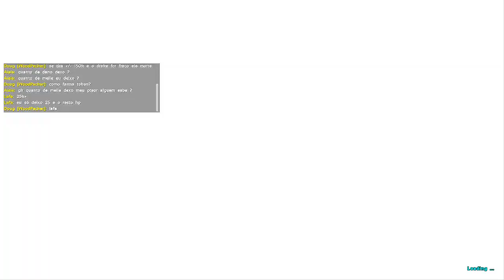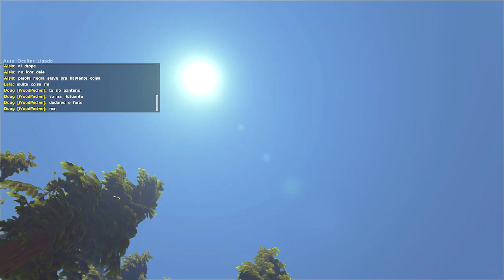ARK SURVIVAL EVOLVED - [TERRA DE MODS] O ADM MUDOU DE MAPA VÁRIOS DINOS MODIFICADOS.[PT-BR]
CAIXA POSTAL DO TIO METRALHA:
NOME: TIO METRALHA
CAIXA POSTAL: 4036
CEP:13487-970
LIMEIRA SP

ARK SURVIVAL EVOLVED - [TERRA DE MODS] O ADM MUDOU DE MAPA VARIOS DINOS MODIFICADOS.[PT-BR]

ID PSN Tag: MetralhaGamerx

Meu Skype
SKYPE:paulo_henrique30